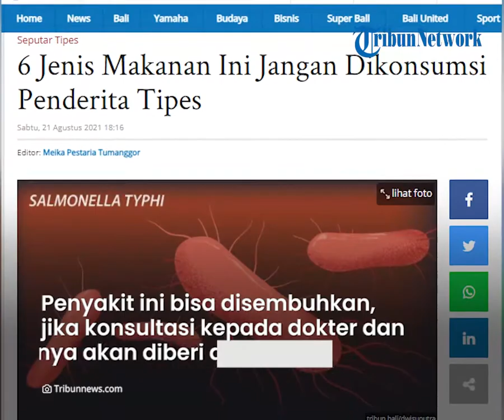Kenali Gejala Tipes, Waspadai Makanan Pedas hingga Makanan Mentah, Dapat Sebabkan Luka Usus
TRIBUN-VIDEO- Demam Tifoid atau dikenal Tipes ini merupakan virus yang sering disepelekan dikalangan masyarakat Tribunnes.

Tipes ini disebabkan oleh bakteri salmonella typhi dan akan menyerang sistem percernaan.

Tribunners perlu menjaga pola hidup sehat, karena bakteri ini akan masuk ke dalam tubuh melalui makanan atau minuman yang sudah terkontaminasi.

Dilansir dari Tribunnews, bakteri salmonella typhi ini bisa diderita semua usia.

Penyakit ini bisa disembuhkan, jika Tribunners  konsultasi kepada dokter dan biasanya akan diberikan resep antibiotik.

Meskipun begitu, Tribunners juga perlu menjaga pola hidup agar bakteri mati dan sembuh dari tipes.

Jika tidak kalian bisa kemungkinan masih membawa bakteri salmonella typhi di dalam tubuh, meski gejalanya sudah enggak lagi terasa.

Resikonya Tribunners akan kambuh lagi pada beberapa bulan ke depan  masih tinggi.

Selain Perawatan, Tribunners juga perlu menghindari makanan dan minuman saat tipes, diantaranya:

Makanan pedas, karena bisa mengakibatkan luka usus semakin parah atau pendarahan.

Kemudian Tribunners juga perlu menghindari makanan mentah.

Makanan ini perlu dihindari untuk kalian yang terkena tipes.

Karena mengandung bakteri seperi salmonella, E,coli dan listeria yang bisa memperparah infeksi.

Tak hanya makanan saja, minuman seperti kopi, teh, dan coklat pun juga tidak boleh dikonsumsi saat tipes.

Tribunners yang mengalami penyakit tipes pastikan untuk menjaga kebersihan peralatan masaka seperti pisau, sendok dan lain sebagainya.

(Tribun-Video/ Husna)

Artikel ini telah tayang di Tribun-Bali.com dengan judul 6 Jenis Makanan Ini Jangan Dikonsumsi Penderita Tipes,